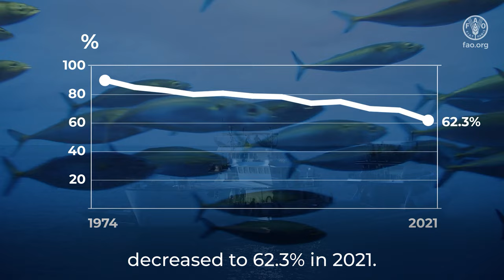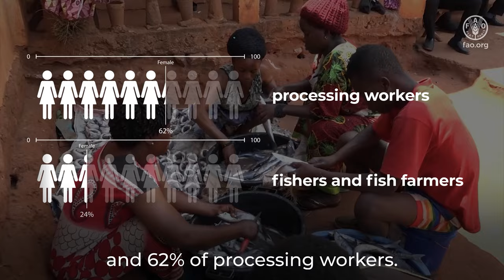The State of World Fisheries and Aquaculture 2024 | Blue Transformation in Action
The State of World Fisheries and Aquaculture (SOFIA 2024), is an FAO flagship report which provides a comprehensive analysis of the global and regional status and trends in fisheries and aquaculture. It also offers updates on the status and health of marine fishery resources, essential to monitor the Sustainable Development Goal 14.4.

In addition to statistics and trends on fisheries and aquaculture, SOFIA 2024 presents scenarios for supply of aquatic animal food up to 2050, forecasting changes in aquatic animal food supply based on population growth. The 2024 edition of the report also spotlights the concrete advances of Blue Transformation in action, showcasing the role of FAO, in collaboration with Members and partners, in driving change towards sustainable aquaculture expansion and intensification, effectively managed fisheries, and value chains that prioritize efficiency, safety and equity.

Published every two years since 1994, SOFIA has become, over the years, a key reference for governments, policymakers, practitioners, academics, and civil society organizations, guiding the conservation and effective management of marine resources, contributing to a healthy and productive Ocean.